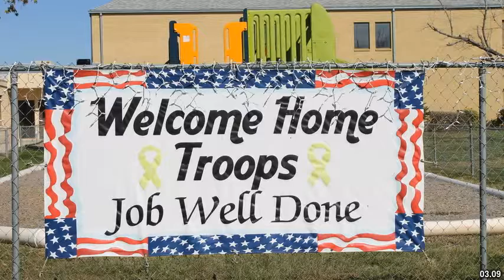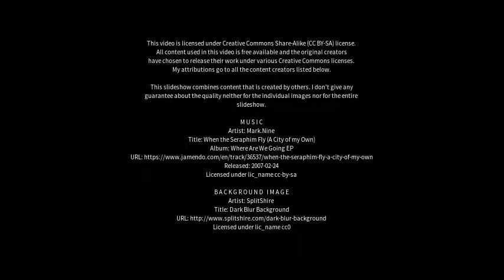Best places to visit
Best places to visit - Bulford (United Kingdom) Best places to visit - Slideshows from all over the world - City trips, nature pictures, etc.